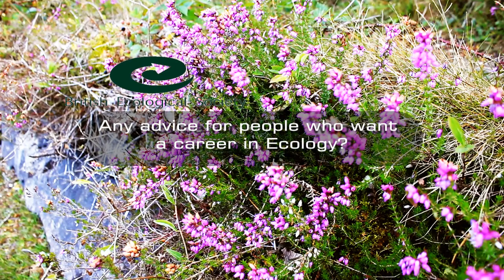A Career in Ecology - Thea Powell BAS PhD student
How did you become an Ecologist? Thea Powell BAS PhD student